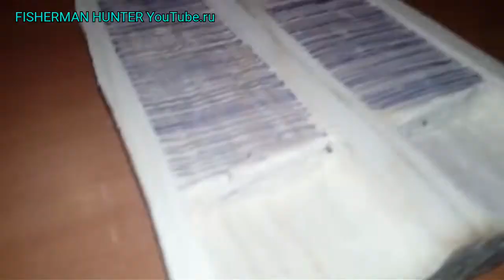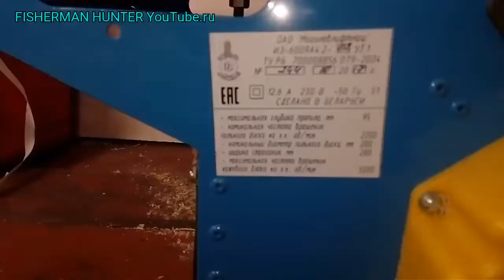Самодельные ножны из кедра, плюс еще несколько самодельных вещей смотри до конца пиши коменты